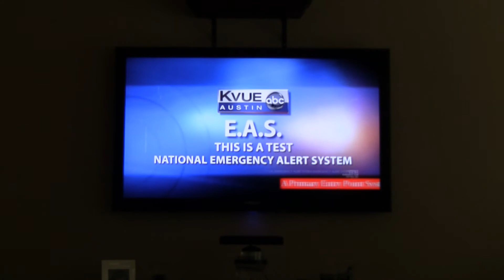Nationwide EAS test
November 9, 1. pm, the Federal Communications Commission conducted the first ever nationwide National Emergency System Test.